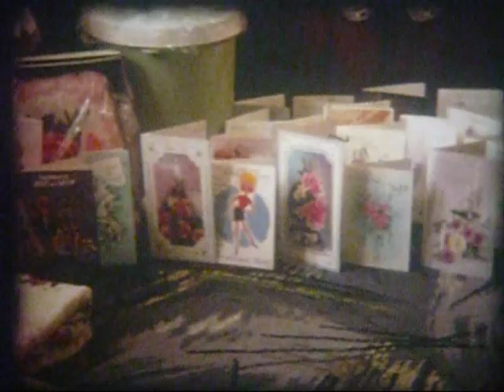8mm film. All Saints Church,Portland,Pier Bandstand,1969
8mm film, Colour, Silent.
Wedding & Reception of Kristina Marshall and Christopher Stuttle,All Saints Church,Portland,Pier Bandstand,1969
includes some street/building scenes, cars.buses.